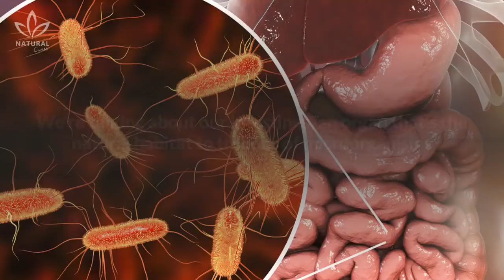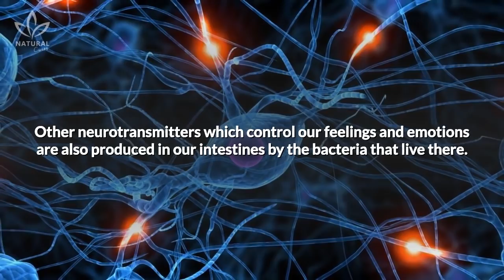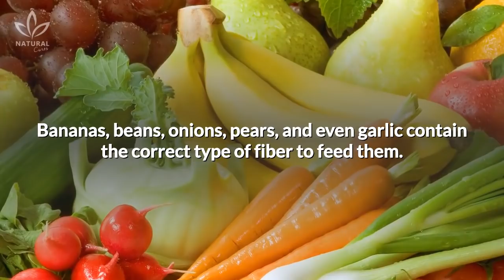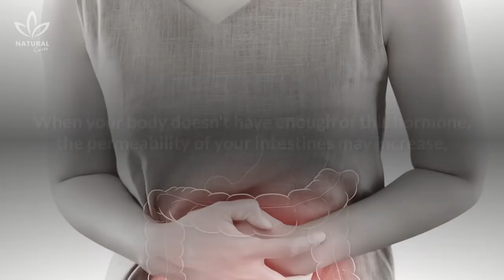Your Body Has A "Second Brain", Here's How It Impacts Your Health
The bacteria in your gut are incredibly important for your health and weight. Here are 5 ways to improve your gut bacteria naturally!

Have you ever experienced “butterflies in your stomach”, or do you feel nauseous when you're anxious?

We tend to use these expressions because our gastrointestinal tract is actually sensitive to our emotions. We also tend to believe that our emotions are controlled by our brain, but another source may actually affect how we feel, without us even knowing it.

We're talking about our intestines, an organ that’s the natural habitat to trillions of microorganisms and contains a network of neurons just like our brains. This is why many researchers refer to our intestines as “the second brain.”

Our intestines are tied to our brain not just physically, but also biochemically, which is why many recent studies have been associating this organ with our digestion, mood, health, and the general way in which we think. It's really quite impressive.

For example, a large part of the serotonin, a neurotransmitter that acts in our brain and regulates our mood, sleep,  and even appetite is produced mainly in our intestines. Other neurotransmitters which control our feelings and emotions are also produced in our intestines by the bacteria that live there.

Furthermore, these bacteria produce other chemicals that may affect the way that your brain works, and even your weight.

Now that you know how important your intestines are, not only for your well-being but also for your general health, we're going to show you a few tips that may improve their functioning.